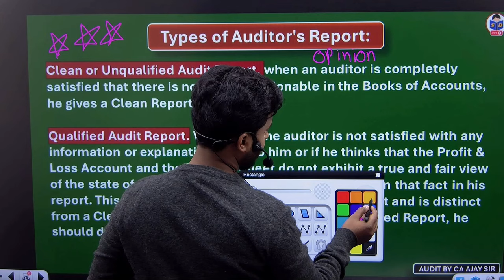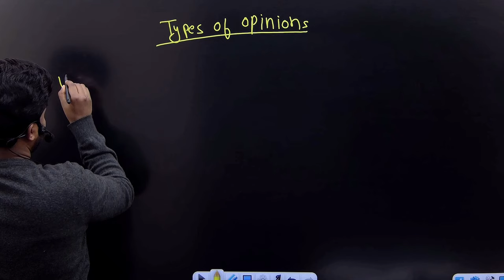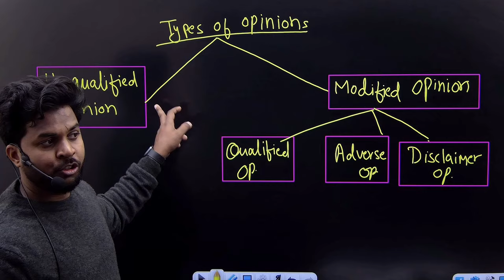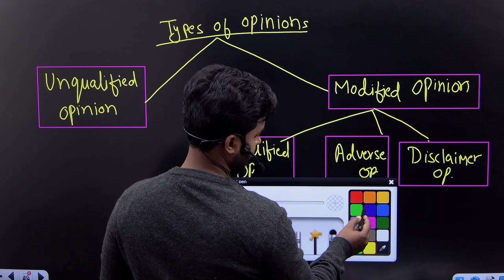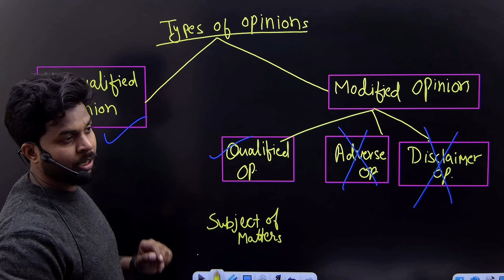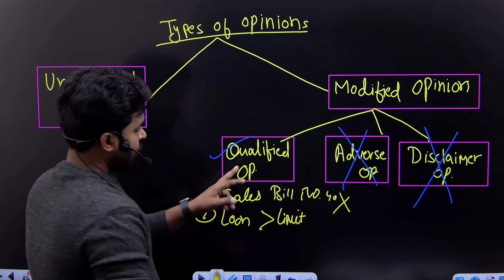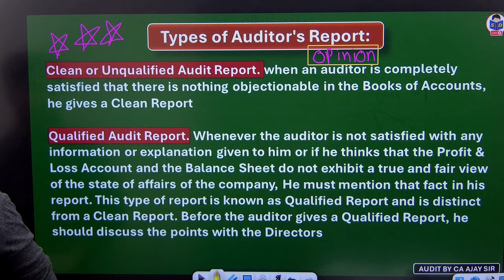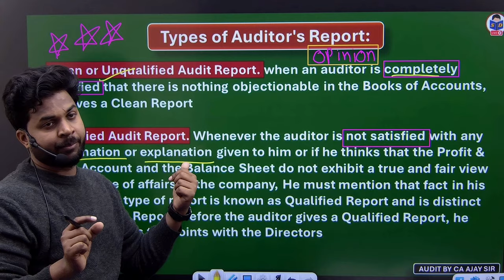Auditing class for bcom | Types of auditors report or opinion | Part 19 | b.com | by CA Ajay Sir